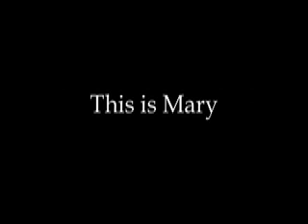mary opening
Stage Left Theatre Presented this great show Why we have a Body by Claire Chafee With Janine Klein, Pam Baumen, Cathering Stork and Christine Robison